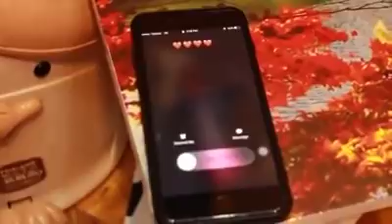*သူေ႒းသားကြ* Aung Thu Lwin